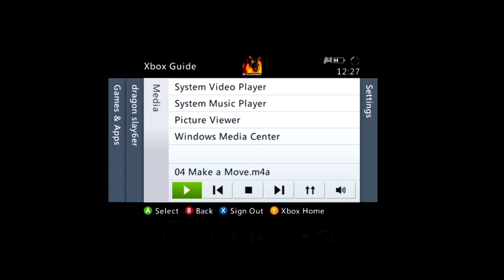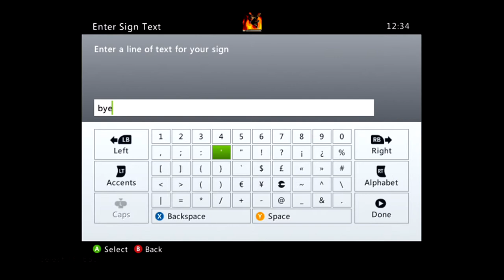lets play minecraft part 2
one part is so funny
By Roxio Game Capture HD PRO